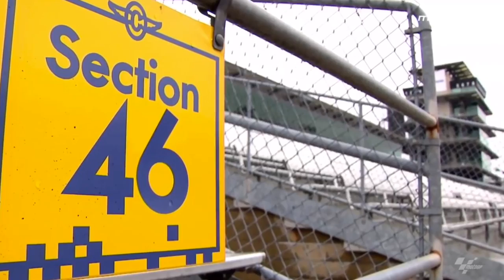Never Say Never, Tribute to ‘The Voice’ of Moto GP Nick Harris and ‘The Doctor’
The Legend of Moto GP.